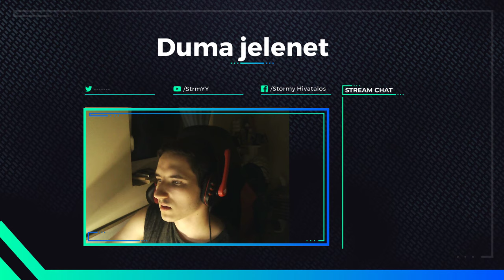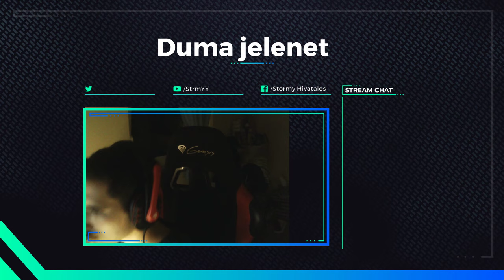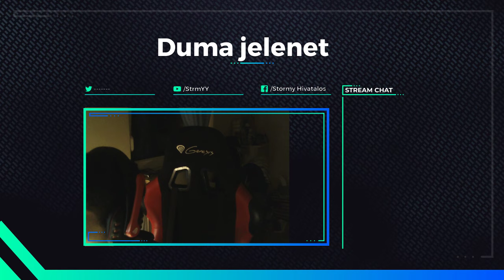Full dlc-s Dying Light verdesés